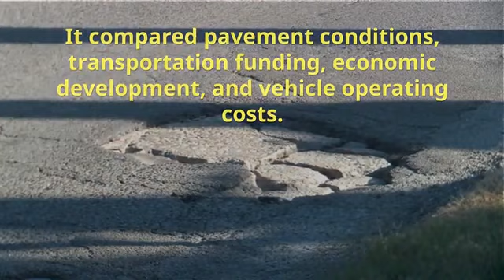Urban Roads TRIP Report - Oklahoma 10/18/2018 (11)